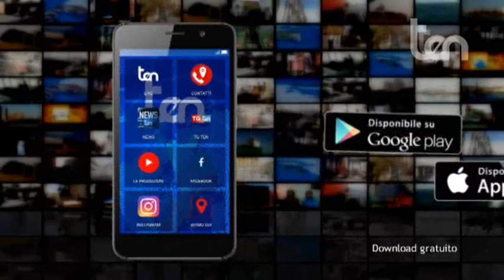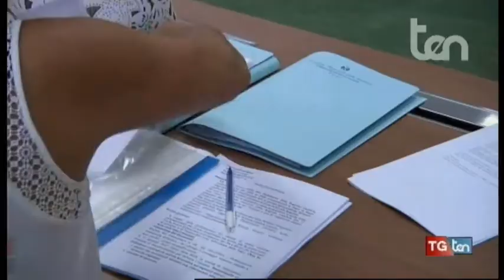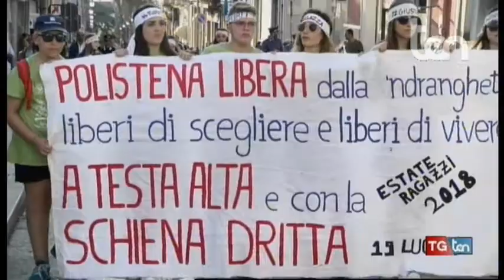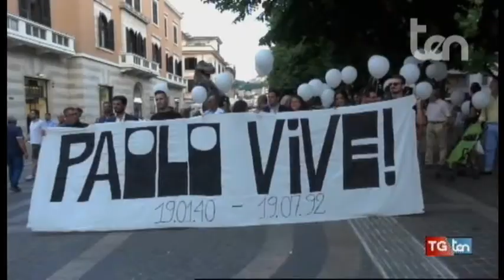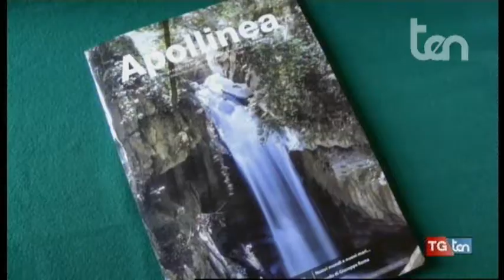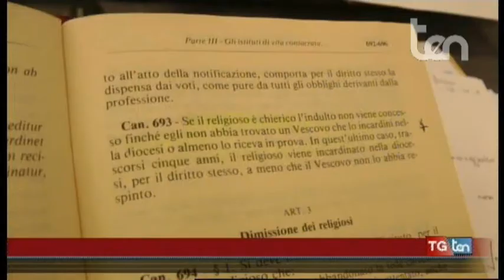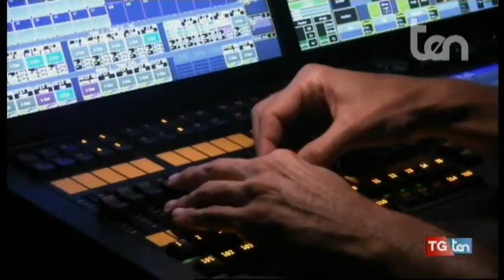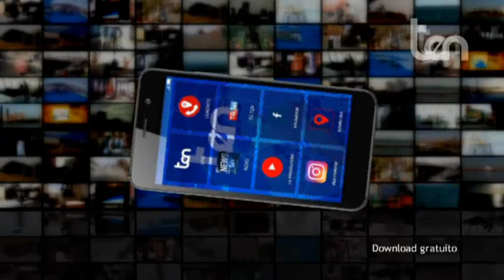TG ten 20 luglio 2018